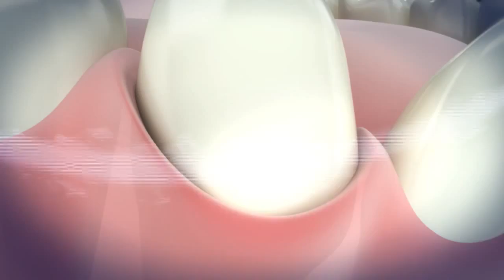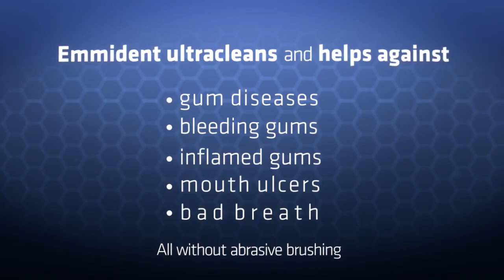Emmi-dent Ultrasonic toothbrush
Emmi-dent generates ultrasound with a patented ultrasonic microchip that is embedded inside the toothbrush head. This chip creates up to 96 million ultrasonic vibrations (air oscillations) per minute and transmits them via the bristles and micro-bubble toothpaste onto the teeth giving you a superior cleaning. The ultrasonic vibrations are able to penetrate teeth and gums destroying bacteria and germs where bristles can’t reach. This is essential in reducing and protecting against periodontal (gum) disease. Specially formulated micro-bubbles are up to 1000x smaller and are able to reach between the teeth, into the smallest crevices, supporting and enhancing the cleaning effect of ultrasound. MNano-bubble cleaning removes plaque, tartar, food remnants and impurities.